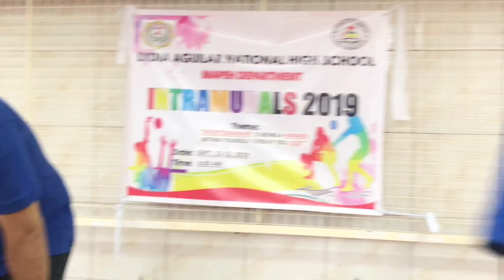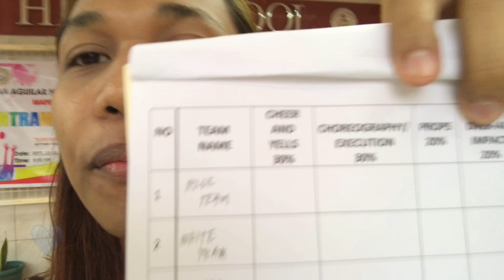TS Cruz National HS CHEERING Competition Final JUDGING. Judge ako????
Pinakamahaba kong inedit at VIDEO bwahhahahha. ayaw ko kasing mag cut ng CHEERING.